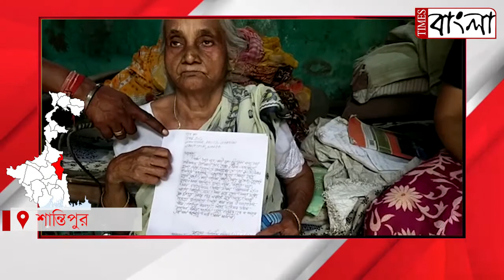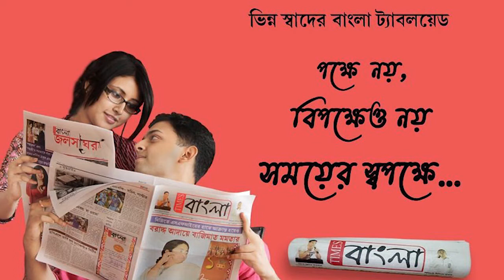গৃহস্থ বাড়ির ঘরের তালা ভেঙে দুঃসাহসিক চুরির ঘটনায় চাঞ্চল্য। তদন্তে শান্তিপুর থানার পুলিশ